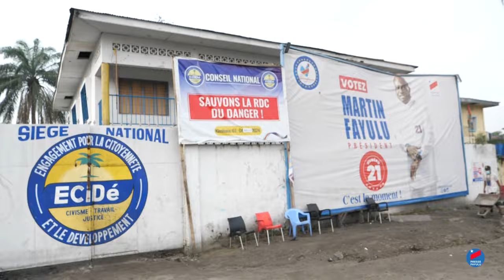1er Mai, fête du travail, l'AFEC et Mme Esther F. ont nettoyées une portion du boulevard Triomphal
Le 1er Mai, connu comme la fête du travail, est traditionnellement marqué par des défilés populaires. Cependant, l'AFEC (Action des Femmes de l'ECiDé) a choisi cette journée pour mener une action citoyenne en nettoyant une portion du boulevard Triomphal dans la capitale Kinshasa. Madame Esther Fayulu, qui accompagnait cette délégation, a exprimé cette démarche en ces termes : "Il est impératif que chaque citoyen pose des actes responsables pour contribuer à l'avancement de notre pays."